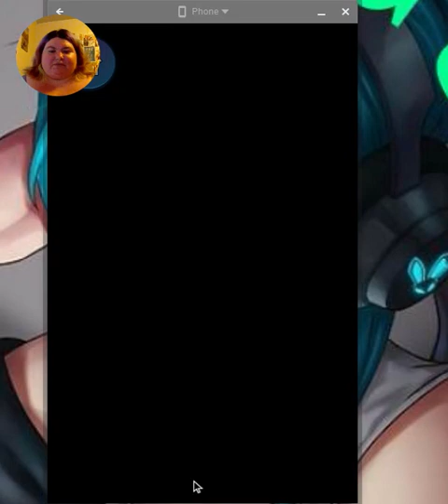ch 33 Delivery/ My Story: Dear Mona